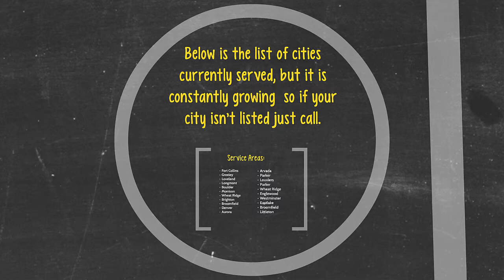Pest Control Company Denver CO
Have you contacted many pest control companies Denver, CO, for help but your pest problems continue to persist? If you’re looking for the most dependable pest control service provider, come to Beeline Pest Control. We are the most trusted name in pest control!

Below is the list of cities we serve, but we’re continually expanding, so if your location isn’t listed just give us a call and we will help!

We service the following areas:
Fort Collins
Greeley
Loveland
Longmont
Boulder
Morrison
Wheat Ridge
Brighton
Broomfield
Denver
Aurora
Arvada
Parker
Louviers
Parker
Wheat Ridge
Englewood
Westminster
Eastlake
Broomfield
Littleton

The experienced exterminators of Beeline Pest Control Denver will make sure all your pest problems will be all gone in no time. So don’t hesitate, give us a call today.